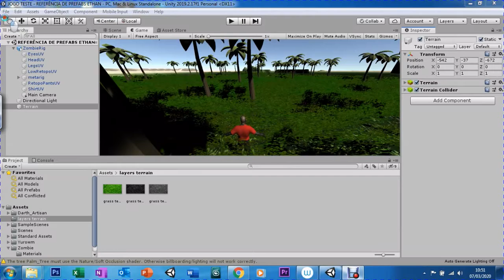UNITY - AULA 03 - SALVAR CENA